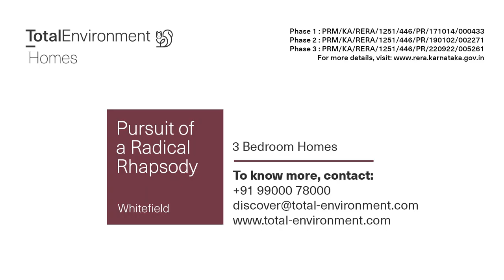Pursuit of Radical Rhapsody Whitefiled | 9901055002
Pursuit of Radical Rhapsody Whitefiled